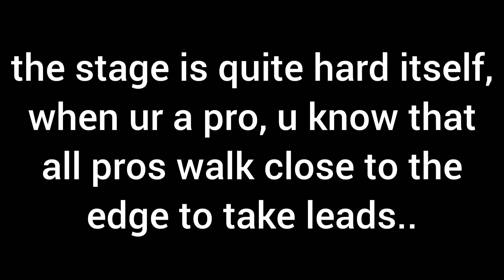Why does Zepyxl always says THIS STAGE is the hardest?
That race with legendary obby master Zepyxl has lit up a fire in this boy. Join his journey as he strives to improve to be better than Zepyxl!

Hi everyone! You can call me "Drxemurr", it's actually read as "Dreamer". One day when I was playing a difficulty chart obby with my younger brother, I met Zepyxl! Fortunately, we were quite close so I attempted to take his lead and I did. After I got a big lead, I got too comfortable causing me to lose focus, so I died and I wasn't able to catch up to him anymore. Ever since that day, I decided to improve in obbies because I felt that something was telling me to go down this path to find my true talent. ^^

Remember to set the video quality to 1080p for the best experience! :)

My videos are not made specifically for children. If adults don't like the way I entertain or the the game I play or how I play it, parents have the responsibility to supervise their children while they use Youtube to prevent any misleading. My videos are made for all ages and my main purpose of this channel is just to entertain people with the talent I have for fun. Besides that, my videos aren't innapropriate because I don't use any songs, say anything or do anything in the video that is innapropriate.